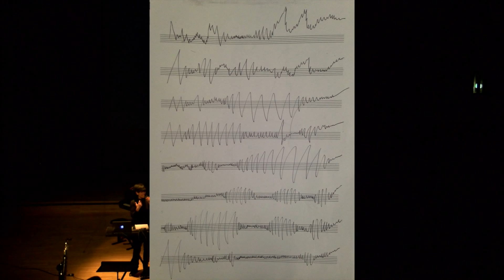Unnamed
Auteur inconnu: “Unnamed” pour harpe seule. Trouvé à la Bibliothèque municipale de la Croix-Rousse.
Linda Šimanauskaitė, harpe

The City Composing Lyon, Salle Varese, CNSMDL, Mars 2016